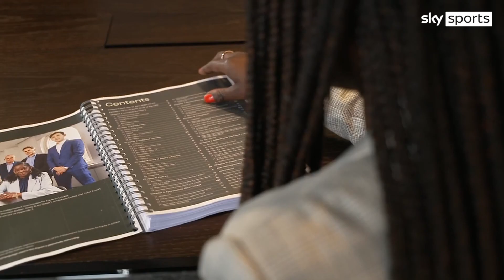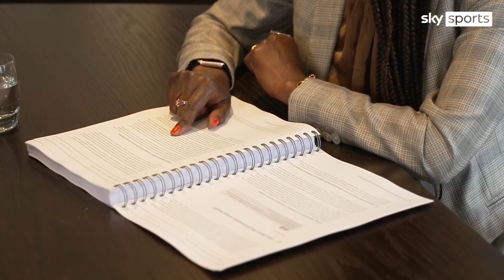Ben Stokes 'deeply sorry' to hear of discrimination experiences following Equity in Cricket report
English cricket is deep-rooted with widespread institutional racism, sexism and class-based discrimination, a report has found.

The England and Wales Cricket Board issued an unreserved apology for the failings highlighted in the report and to the victims of discrimination in cricket, and will work over the next three months on a package of reforms based on the 44 recommendations within the report.

The ECB must commit to being an anti-racist, anti-sexist and anti-classist organisation and encourage all other cricketing organisations to do the same.

Within the next six months, it must put in place mandatory, specialist, high-quality training to support the development of racial literacy amongst its leadership and the most senior leadership of the wider game.

In a statement on Tuesday, England men's Test captain Ben Stokes said: "To the people involved in the game who have been made to feel unwelcome or unaccepted in the past, I am deeply sorry to hear of your experiences. Cricket is a game that needs to celebrate diversity on all fronts because without diversity this game would not be where it is at today.